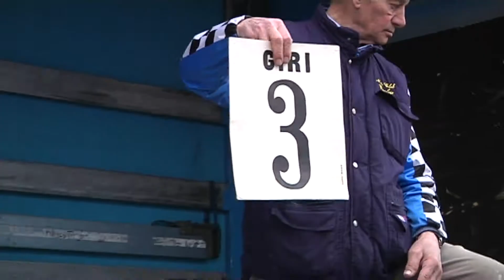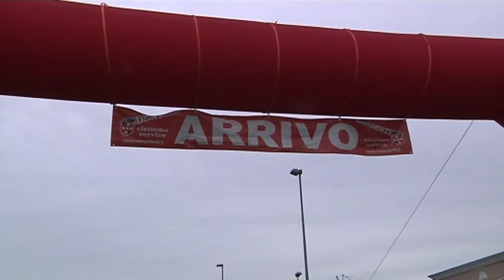2013 - Verolanuova G1